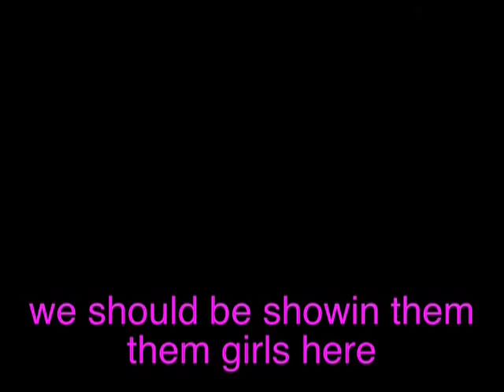Fallopé & The Tubes. The Dundonian review.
All you need to know about the gig
at
The Dundee Print Collective, Wasp Studios, Dundee
Sat/6/Dec/2014